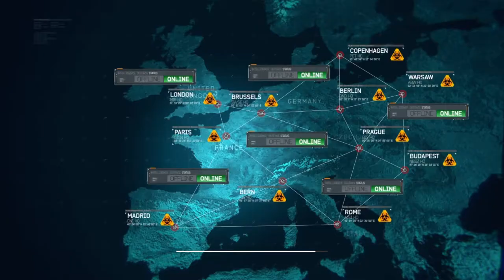Call of Duty: Modern Warfare 3 | ACT II: GOALPOST | Mission #9 | Using Trainers